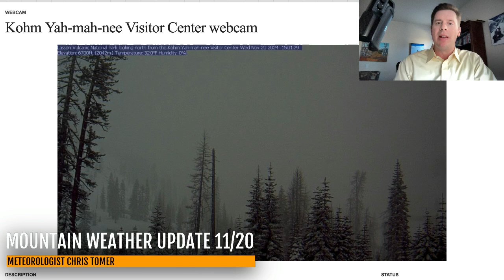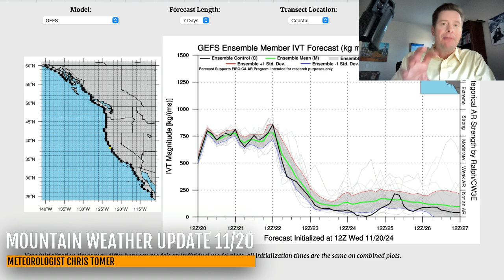PM Mountain Weather Update 11/20, Meteorologist Chris Tomer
Afternoon Update.  Atmospheric River (AR, Moderate Intensity) continues through 11/23.  4-5 different storm systems help carry this moisture into ID/WY/UT/MT/CO through 11/29 with heavy snow accumulation.
Snow Timeline:
Wasatch: PM 11/23-11/24(M/H), PM 11/25-11/26(M/H), 11/27(H)
Tetons: 11/21(L), 11/23(L/M), 11/26(L), 11/27(H)
Colorado: 11/24(L), 11/25-11/26(M), 11/27(H)
Tahoe: Late 11/20-11/21(L), PM 11/22-11/23(H), 11/25(H), 11/26H)
Interior BC: 11/22(M), 11/24-11/26(L), 11/27-11/29(H)